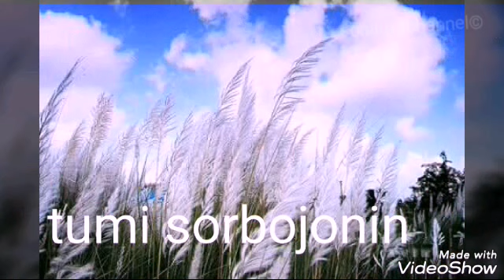Durga puja special status 2021|mahalaya special status song 2021|joy maa durga whatsapp status